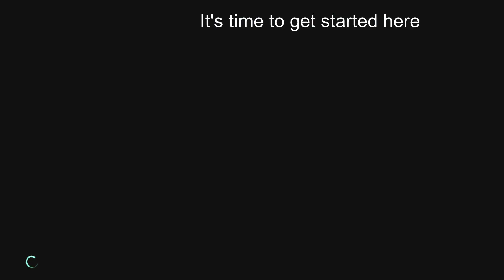Double Daily Beating Urizen #460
Vergil vs Urizen I (M17 - Dante Must Die - No Damage) 0:00 - 2:48
Vergil vs Urizen II (M17 - Hell and Hell - No Deaths) 2:49 - 4:27
Outro 4:28 - 4:37

Songs: Gon's Theme (Playstation 2 Version) - Tekken 5; Heater by MK2

Mods list
Hellfire Vergil